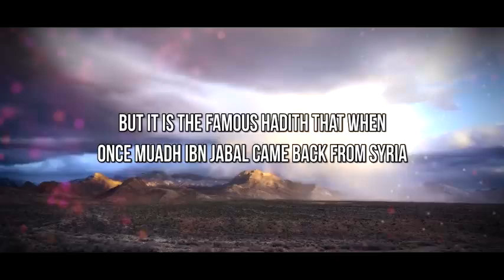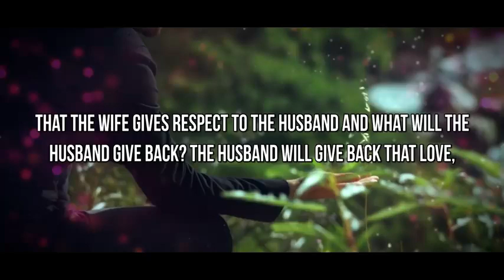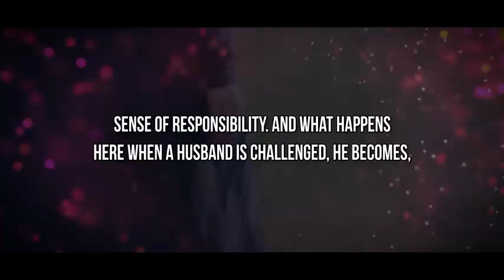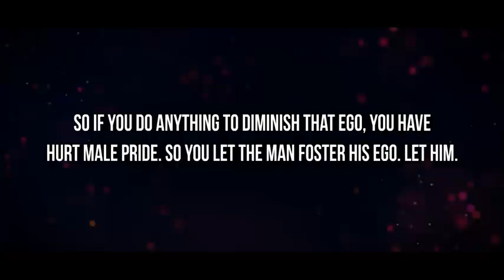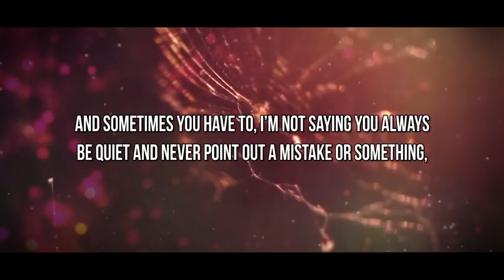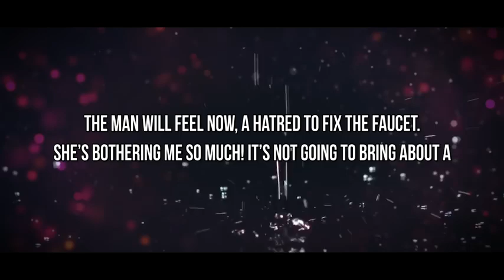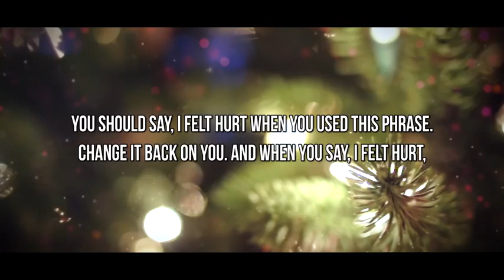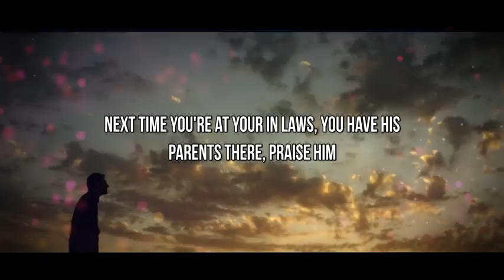Marriage Advice ! MOST IMPORTANT Thing Your Husband NEEDS From You